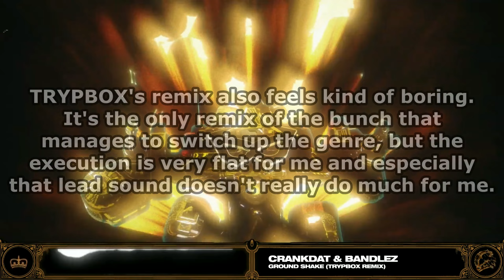Ranking Crankdat & Bandlez - Ground Shake (Remixes)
The only thing worse than a bad song is a boring one. That's the best way I can sum this remix package up, because I just didn't really feel a whole lot from it. Production wise, nearly every one of them was pretty solid. However, the ideas were so bland I could taste it. Probably one of my least favorite overall releases from Disciple main label this year.

Next Video: Ranking INFEKT - Veggie Friends EP